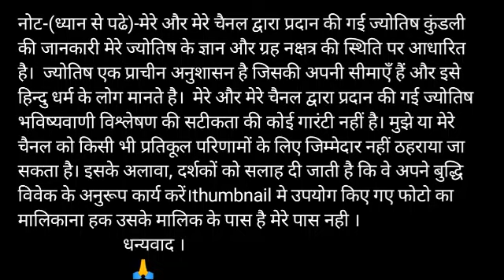Makar Rashi 8 June 2020 | aaj ka makar rashi | मकर राशि 8 जून 2020